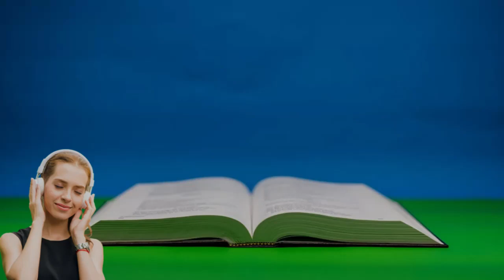2 CRÔNICAS CAPITULO 10 - Roboão causa separação entre as tribos { Bíblia Sagrada em Áudio }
. Roboão causa separação entre as tribos
Dez tribos seguem Jeroboão

2 CRÔNICAS CAPITULO 10 - Roboão causa separação entre as tribos
1 Roboão foi a Siquém, onde todos os israelitas tinham se reunido para proclamá-lo rei.

2 Assim que Jeroboão, filho de Nebate, que estava no Egito fugindo do rei Salomão, soube disso, voltou de lá.

3 E mandaram chamá-lo. Então ele e todo o Israel foram ao encontro de Roboão e disseram:

4 "Teu pai colocou sobre nós um jugo pesado, mas agora diminui o trabalho árduo e este jugo pesado, e nós te serviremos".

5 Roboão respondeu: "Voltem a mim daqui a três dias". Então o povo foi embora.

6 O rei Roboão perguntou às autoridades que haviam servido ao seu pai Salomão durante a vida dele: "Como vocês me aconselham a responder a este povo? "

7 Eles responderam: "Se hoje fores bom para esse povo, se o agradares e lhe deres resposta favorável, eles sempre serão teus servos".

8 Roboão, contudo, rejeitou o conselho que as autoridades de Israel lhe tinham dado e consultou os jovens que haviam crescido com ele e o estavam servindo.

9 Perguntou-lhes: "Qual é o conselho de vocês? Como devemos responder a este povo que me diz: ‘Diminui o jugo que teu pai colocou sobre nós’? "

10 Os jovens que haviam crescido com ele responderam: "A este povo que te disse: ‘Teu pai colocou sobre nós um jugo pesado; torna-o mais leve’ — dize: ‘Meu dedo mínimo é mais grosso do que a cintura do meu pai.

11 Pois bem, meu pai lhes impôs um jugo pesado; eu o tornarei ainda mais pesado. Meu pai os castigou com simples chicotes; eu os castigarei com chicotes pontiagudos’ ".

12 Três dias depois, Jeroboão e todo o povo voltaram a Roboão, segundo a orientação dada pelo rei: "Voltem a mim daqui a três dias".

13 Mas o rei lhes respondeu asperamente. Rejeitando o conselho das autoridades de Israel,

14 seguiu o conselho dos jovens e disse: "Meu pai lhes tornou pesado o jugo; eu o tornarei ainda mais pesado. Meu pai os castigou com simples chicotes; eu os castigarei com chicotes pontiagudos".

15 E o rei não ouviu o povo, pois esta mudança nos acontecimentos vinha da parte de Deus, para que se cumprisse a palavra que o Senhor havia falado a Jeroboão, filho de Nebate, por meio do silonita Aías.

16 Quando todo o Israel viu que o rei se recusava a ouvi-los, responderam ao rei: "Que temos em comum com Davi? Que temos em comum com o filho de Jessé? Para as suas tendas, ó Israel! Cuide da sua própria casa, ó Davi! " E assim os israelitas foram para as suas casas.

17 Quanto, porém, aos israelitas que moravam nas cidades de Judá, Roboão continuou como rei deles.

18 O rei Roboão enviou Adonirão, chefe de trabalhos forçados, mas todo o Israel o apedrejou até à morte. O rei, contudo, conseguiu subir em sua carruagem e fugir para Jerusalém.

19 Desta forma Israel se rebelou contra a dinastia de Davi, e assim permanece até hoje.

bíblia completa